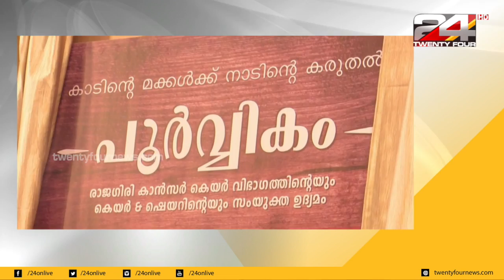ആദിവാസികൾക്ക് ടെലി മെഡിസിനും ക്യാൻസർ സുരക്ഷയുമായി നടൻ മമ്മൂട്ടിയുടെ കെയർ ആൻഡ്ഷെയർ ഫൗണ്ടേഷൻ